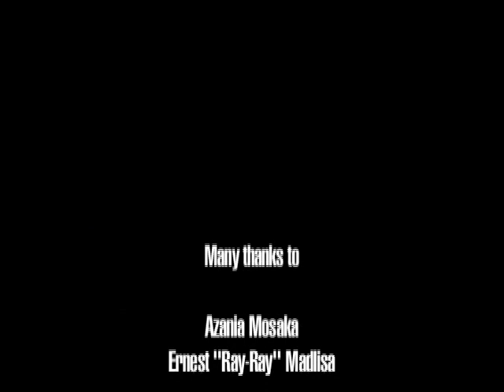Rumour has it that night-time jocks sleep while they are playing music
Azania Mosaka
Ernest "Ray-Ray" Madlisa

For Mashabela Creatives:

David Mashabela
Lerato  Makhutla
Aaron Seuoe
Themba Mbelu